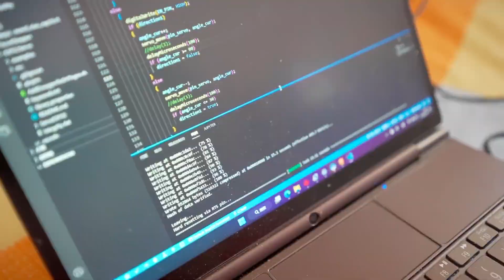史上最离谱发明 猫咪亲吻训练器！